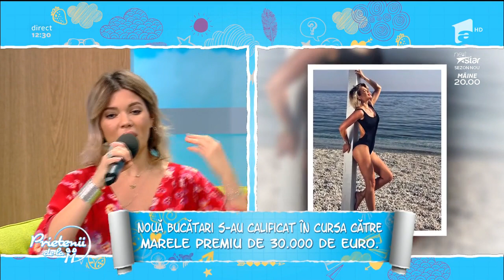Gina Pistol, despre ”Chefi la cuțite”: ”Iubesc măncarea și ea mă iubește pe mine”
Gina Pistol vine în platoul ”Prietenii de la 11” și vorbește despre ce se întâmplă în cadrul emisiunii ”Chefi la cuțite”. Prezentatoarea declară că iubește mâncarea.